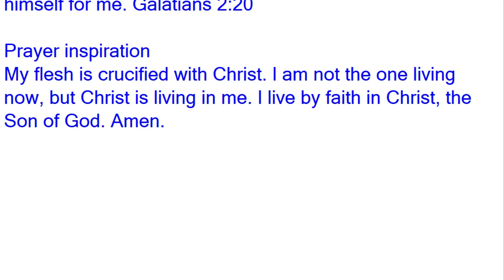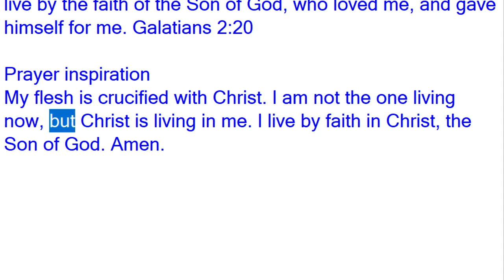[성경말씀과 기도영감] 갈라디아서 2장 20절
Galatians 2:20
I am crucified with Christ: nevertheless I live; yet not I, but Christ liveth in me: and the life which I now live in the flesh I live by the faith of the Son of God, who loved me, and gave himself for me. Galatians 2:20

Prayer inspiration
My flesh is crucified with Christ. I am not the one living now, but Christ is living in me. I live by faith in Christ, the Son of God. Amen.